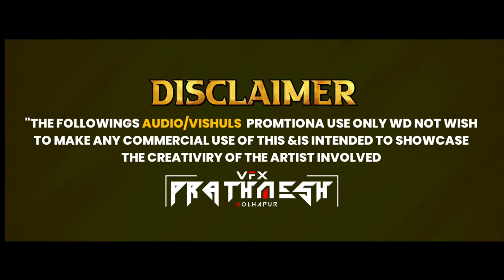WAGHACHI TALIM 🇦🇹 👑( NEW SONG 2024 ) शिवजयंती स्पेशल 2024 - VFX PRATHAMESH 💠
👑🚩 शिवजयंती उत्सव 2024 🚩👑

      श्री उत्तरेश्वर प्रासादिक वाघाची तालीम ❤️🤍

𝐕𝐈𝐃𝐄𝐎 𝐕𝐈𝐒𝐔𝐋𝐀𝐒 𝐁𝐘 - VFX PRATHAMESH